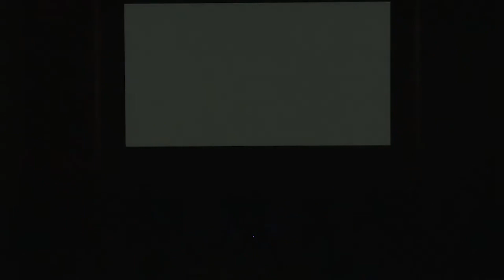2023 Festival of Nations: Japanese Community 🇯🇵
Every fall semester of the year, Handong Global University holds an event called “Festival Of Nations”, which began in 2011, has become Handong's unique global cultural event, with international students working in teams by continent and region to present various cultural performances, exhibitions, and food booths.

Organized by the International Student Union (ISU), Handong's international student community, and sponsored by the Unjung Education Foundation, the event features various cultural performances representing Korea, the Philippines, Mongolia, Indonesia, Japan, Nepal, Africa, and Latin America, etc. The event includes traditional dances and videos in traditional costumes representing the country.

Not only Handong Global University students and faculty, but also Pohang citizens are invited to participate in the event, adding to its meaning as an event that can be enjoyed by local residents.

The theme of the 2023 Festival of Nations event was "Glimpses of the World," which means to experience the world through highlighted events representing each country and continent 🌏

Video Filmed by: Handong International Student Union (ISU)  @hguisu